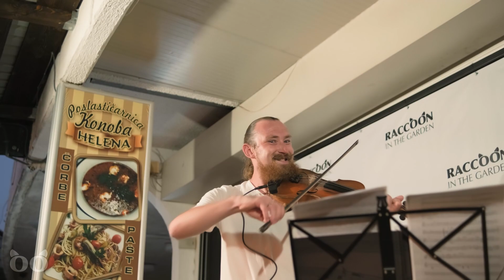O'Konrads - Drunken Sailor (Irish Rovers cover)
Raccoon restaurant 📍 Bar, Montenegro

👨‍👩‍👧 Family restaurant
⏰ 8:00-1:00
𝗞𝗲𝗲𝗽𝗶𝗻𝗴 𝘁𝗿𝗮𝗱𝗶𝘁𝗶𝗼𝗻𝘀 𝘀𝗶𝗻𝗰𝗲 𝟭𝟵𝟳𝟴